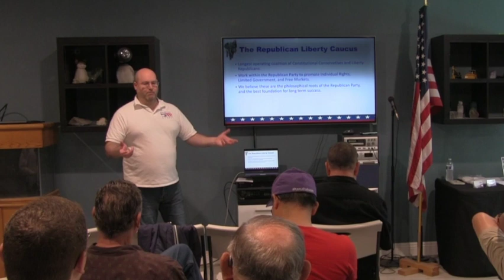Principles Matter: Highlights from 7-24-21 RLCAZ Meeting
Highlights from the Republican Liberty Caucus of Arizona meeting on July 24, 2021.